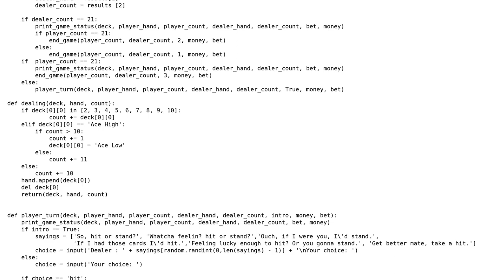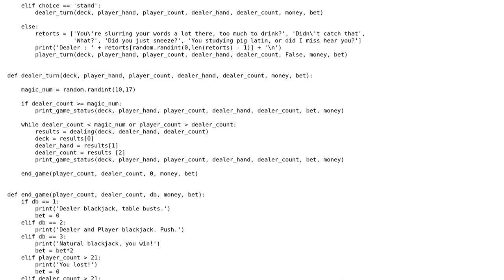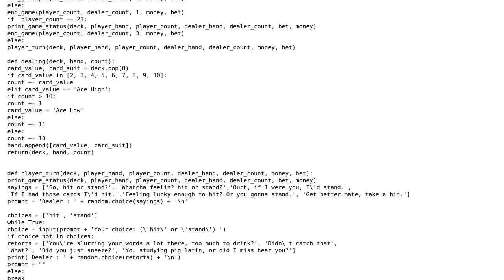Simple Python 3 Blackjack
With thanks & praise to God, and with thanks to the many people who have made this project possible! | Content (except music & images) licensed under CC BY-SA | Music | Images & others | With thanks to user Yewshoi user SylvainD user 200_success and the Stack Exchange Network Trademarks are property of their respective owners. You are responsible for your own actions.